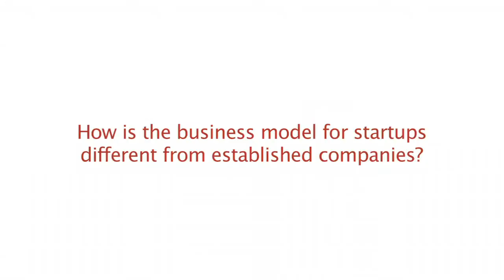Steve Blank: Startup Management Tools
Steve Blank, serial entrepreneur and Stanford consulting associate professor, says startups need radically different management tools from established companies, as they search for a sustainable and repeatable business model. He appeared at the E-Provocateur speaker series hosted by the Center for Entrepreneurial Studies (CES) at the Stanford Graduate School of Business on October 23, 2012.